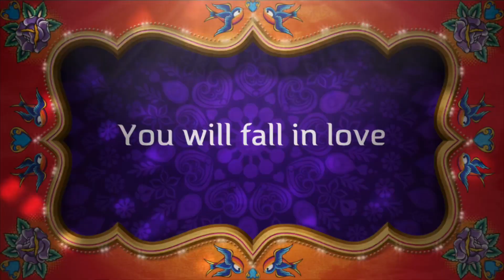BROWNNY ADVENTURES TRAILER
Again from the Yumeko series. Experience the adventures of Brownny and his plush friends. Coming soon.

Also if you wanna snail mail any gift, contributions, or payments for comic books our address is: